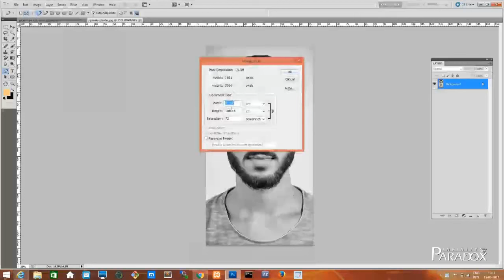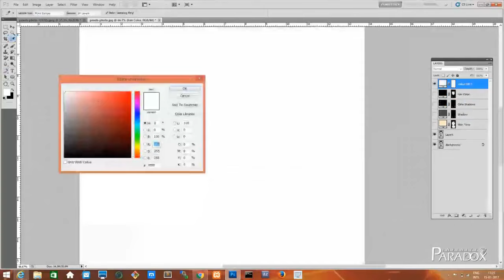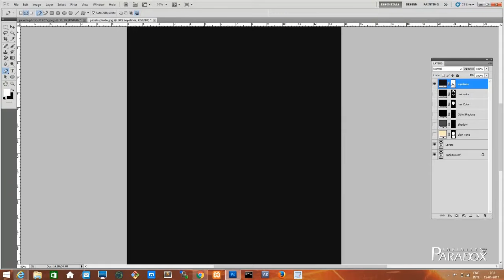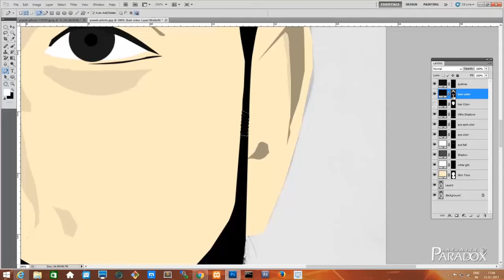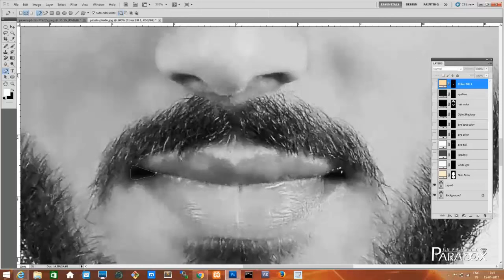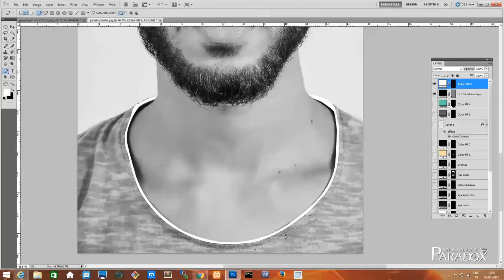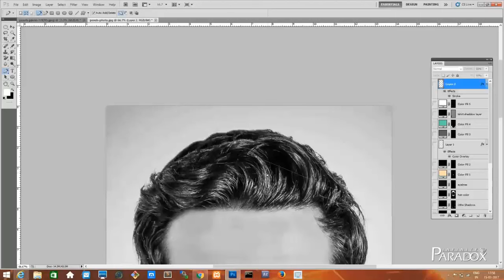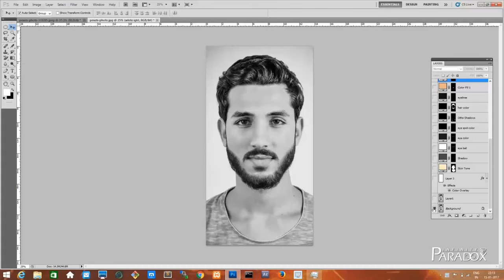Learn how to create a vector artwork | Using Basic tools | Photoshop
Here we go with very first segment of Ineffable!! :D

Welcome to the first segment of Ineffable, where we will have fun by exploring different parts of Art, Technology, and so many other domains.

You will be amazed to see how easy it is to create a vector art using Photoshop.
Go ahead and check this out.

Tips:
- While creating art I have used few shortcuts to fasten the video. I have also mentioned them in a video as well. List of those shortcuts is given below.

1. Ctrl + '+' key to Zoom in
2. ctrl + '-' key to Zoom out
3. Ctrl + backspace to fill background color
4. Alt  + backspace to fill foreground color
5. Ctrl + enter to active the path selection
6. Ctrl + mouse left key to move canvas position.